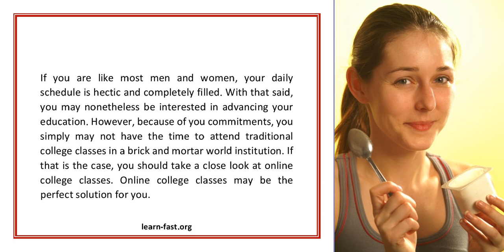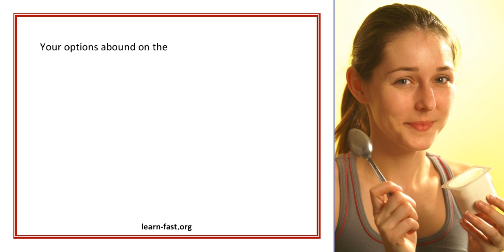Learning On The Net Online College Classes